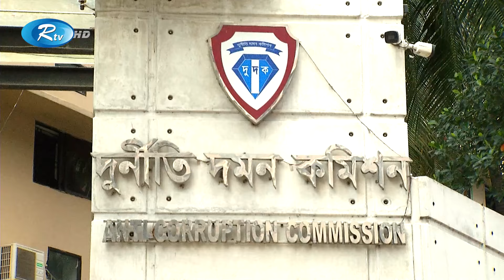সাবেক মৎস্যমন্ত্রী ও তিন এমপির বিরুদ্ধে দুর্নীতির অনুসন্ধান শুরু | MP | Rtv News